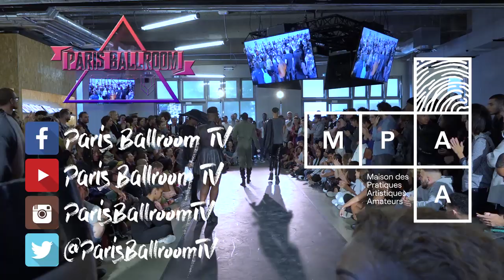TWISTER at The Coven Kiki Ball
Twister at the Coven Kiki Balll by The Supreme Kylee Mermaid at Paris - La maison des pratiques artistiques Amateur.

MC's

Zelda Fitzgerald
Lemonicious Mermaids

BEATS

Dj Monique
Beat Introduction by Dj Vjuan Allure

TWISTER
Simple mortal, jealous of other creatures with an innate power, you have to create the weapon in order to destroy them. Tonight you play the Hunters.
Choice Weapons for your 10's.